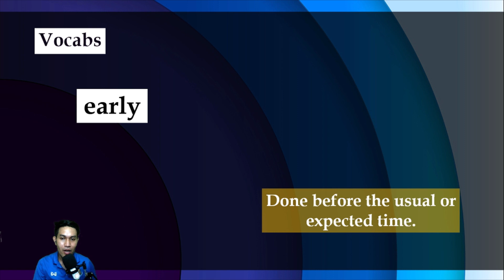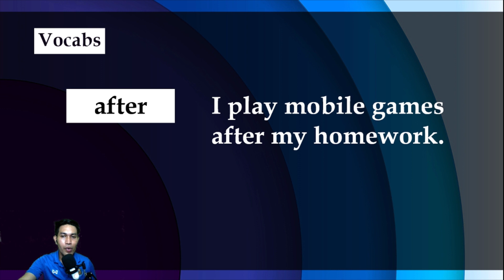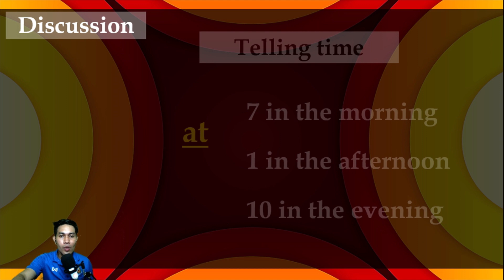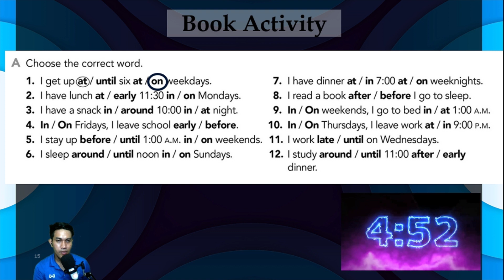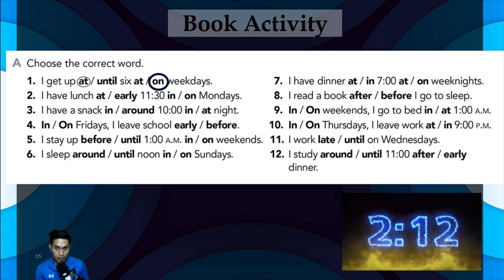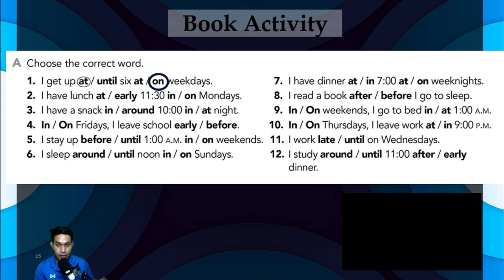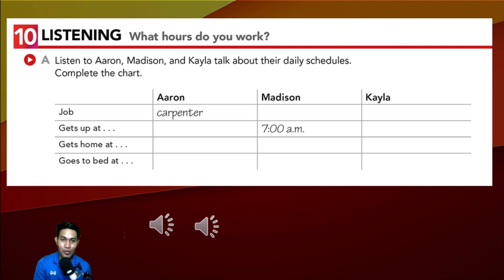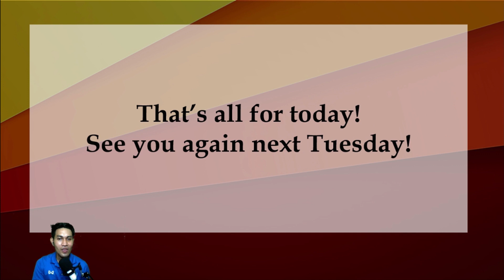Topic 13: Grammar Focus || Time Expressions || ACT Online Learning || M1 Rooms 4 - 8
Please write down your full name, Class no. ID. no. and No. in the comment section below.
Attendance is a must.